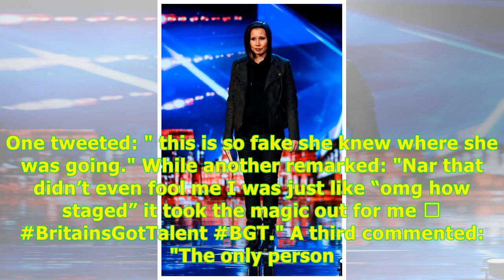Awkward BGT 'blunder' as scary magic act fails to return to show -24H Highlight News